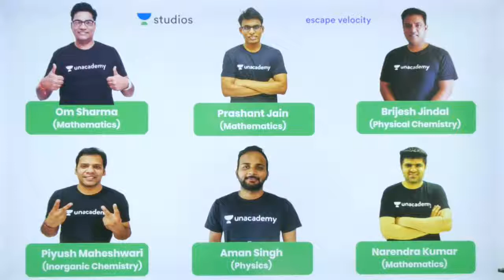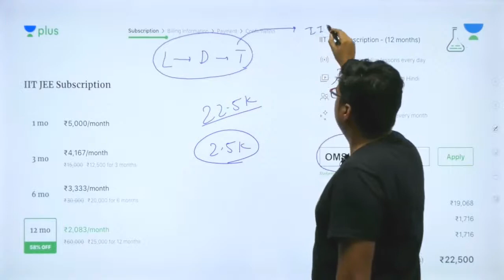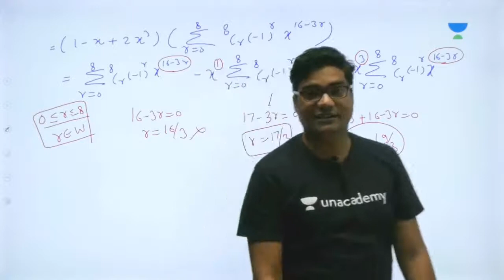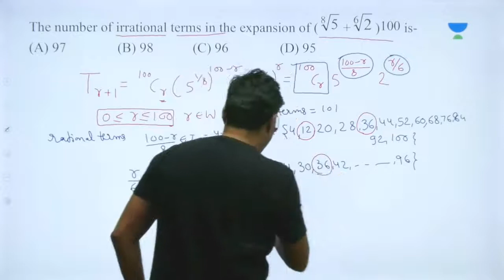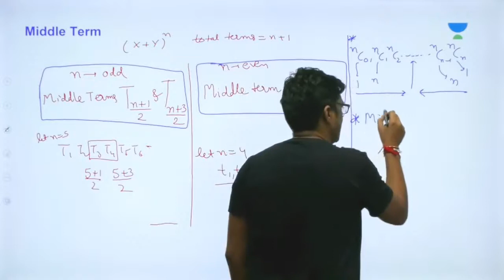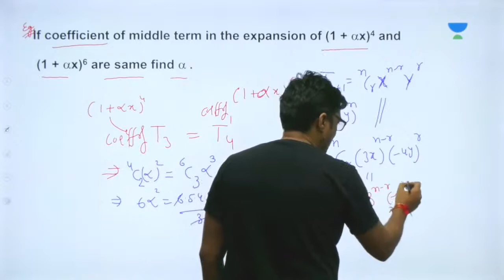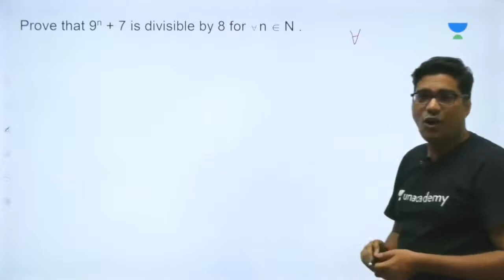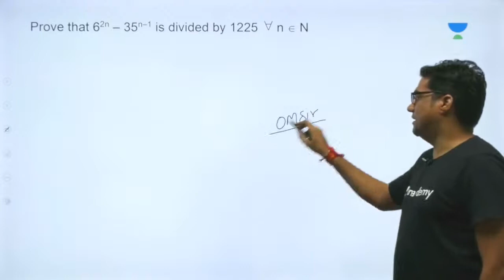L5: Binomial Theorem Part - 5 | Maths for IIT-JEE | Om Sharma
Om Sharma and more top educators are teaching live on Unacademy Plus.

This lesson starts with a discussion on Binomial Theorem. It is very important section of Math. In this lesson, Om Sharma shares his various preparation strategy along with examples which will help you to crack the exam.

Solved Examples